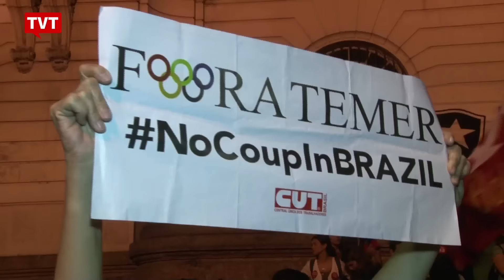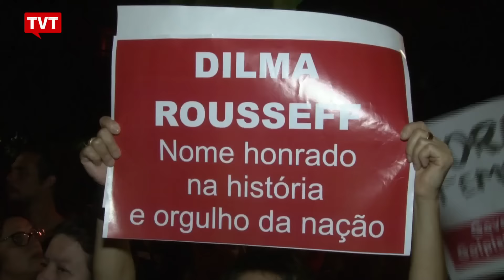No Rio, passeata critica governo golpista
Na primeira noite sem Dilma na Presidência, milhares foram às ruas, no Rio de Janeiro, em protesto contra o governo golpista. Cientista política Esther Solano comenta o golpe.